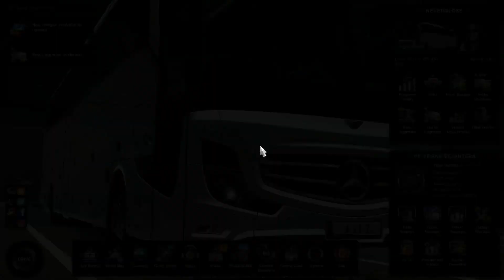WOW INDAH BANGET!! JALAN KE PEGUNUNGAN AUSTRIA NAIK BIS MERCEDES-BENZ | EURO TRUCK SIMULATOR 2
Dukung Pengemudi Virtual agar SEMANGATTTT terus dalam membuat konten temen-temen.

Terimakasih 😃

Game : EURO TRUCK SIMULATOR 2. Versi 1.43 | game Komputer / Laptop

Spec : Laptop ASUS TUF FX 505DD
AMD Ryzen 5 3550H 3GB